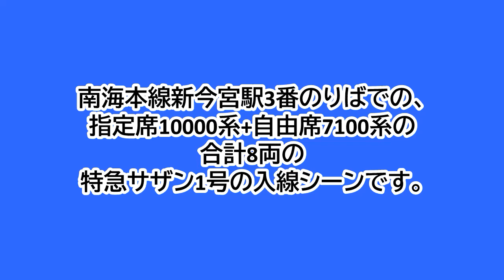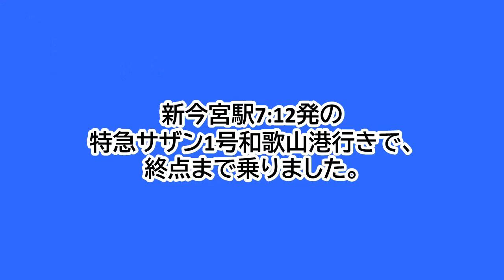南海本線新今宮駅3番のりばに、10000系+7100系の特急サザン1号が入線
南海本線新今宮駅の3番のりばでの、指定席10000系4連+自由席7100系4連の、特急サザン1号の入線シーンです。
新今宮駅は、7:12発です。